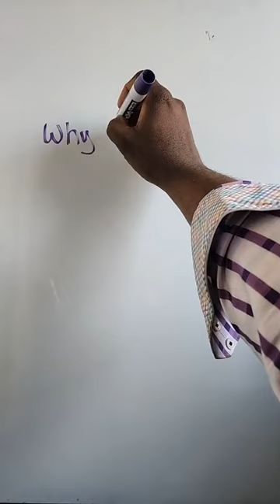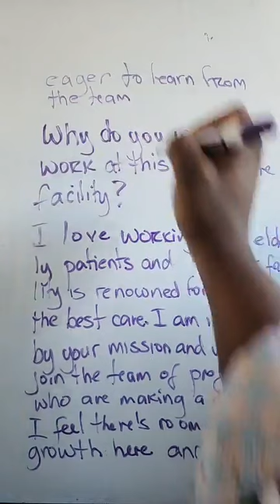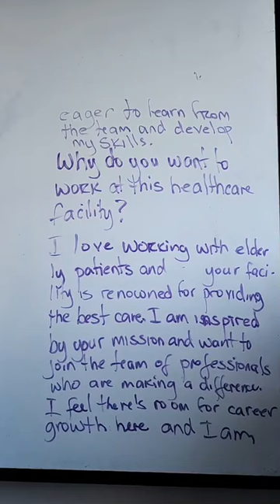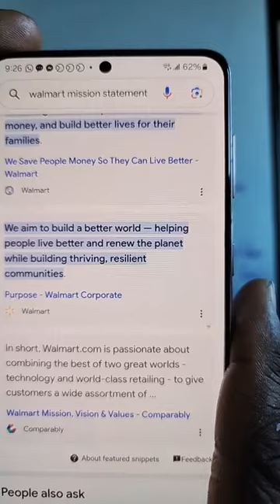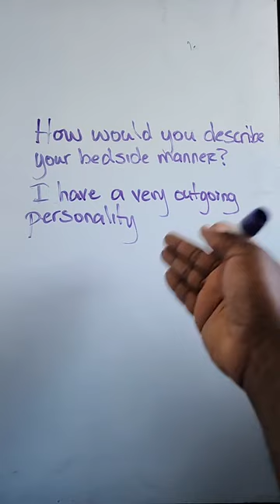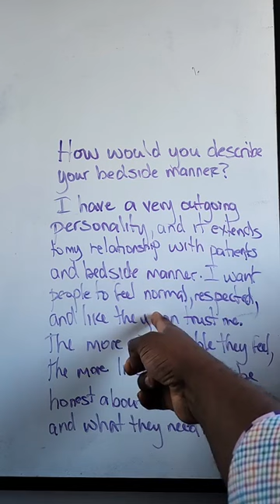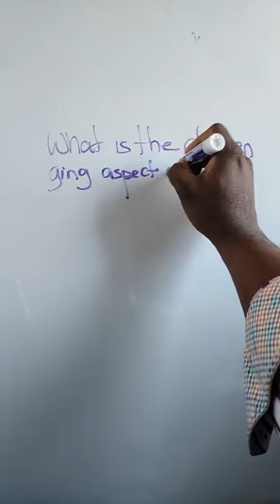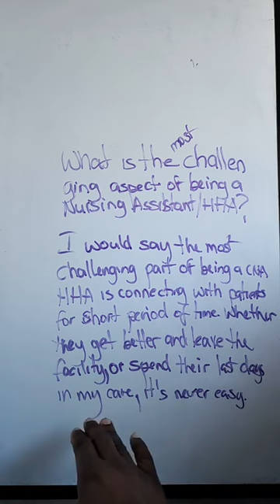15 kesyon Job Interview Pou Moun ki Vle Travay nan HHA /CNA